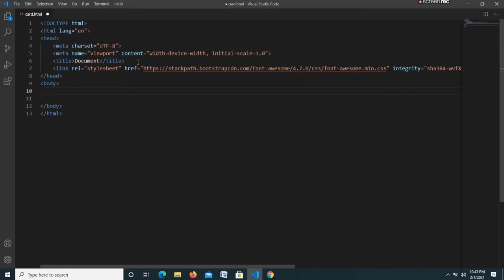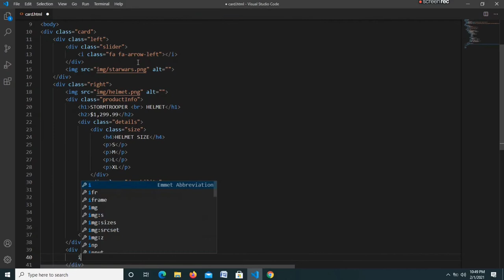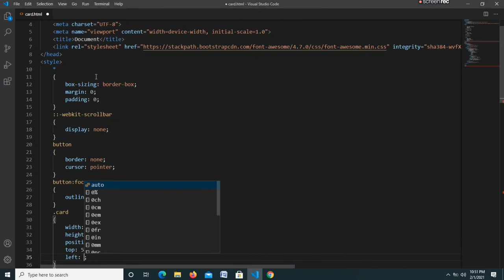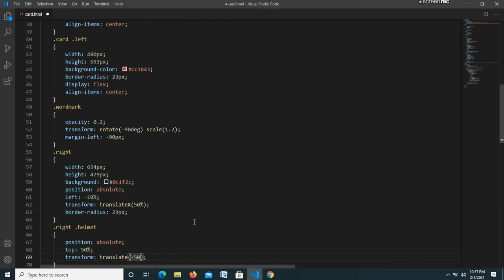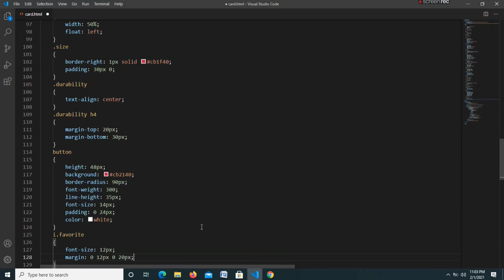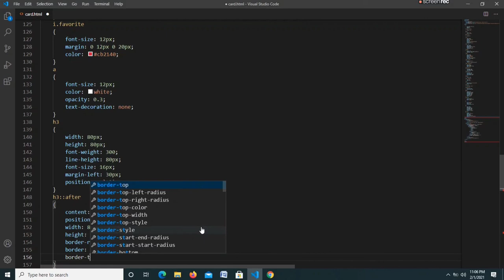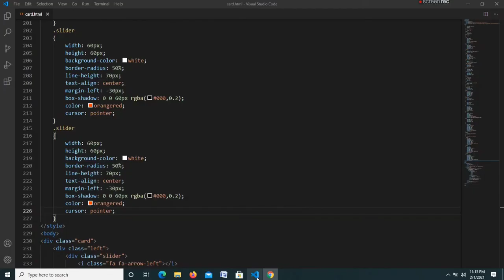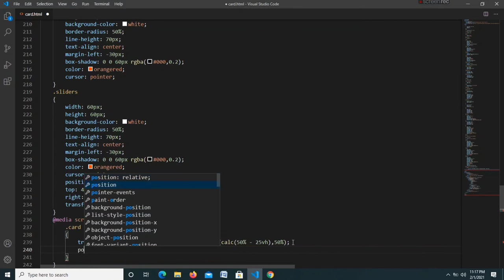Responsive Animated Product Card Using Only Html & CSS | E-commerce Card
in this tutorial, we will learn how to create E commerce Card Using Html & CSS - Creative CSS Product Card UI Design.

Coding camp is a channel for learning Complete responsive website design and also development, Creative CSS animations and Hover Effects, Amazing Vanilla JavaScript projects, Creative UX and UI designs using Html and CSS and much more.
Html5,CSS3,PHP,MYSQL, JavaScript, jQuery, Ajax, Bootstrap, Website designs and development.

product card html css,
product card,
product card ui design,
product card design html css,
product card design,
responsive product card ui design,
ecommerce product card,
product card html,
product card hover effect,
css card hover effects,
css card effects,
css hover effects,
css effects,
web design,
css card design idea,
css design,
css animation,
css animation tutorial,
css animations,
html,
html5,
css,
ui design,
ux design,
website design